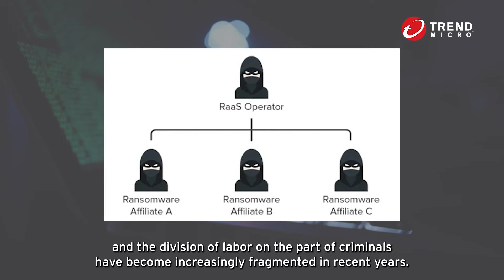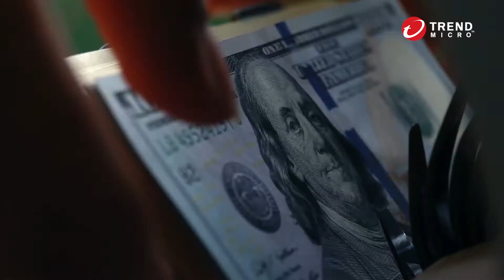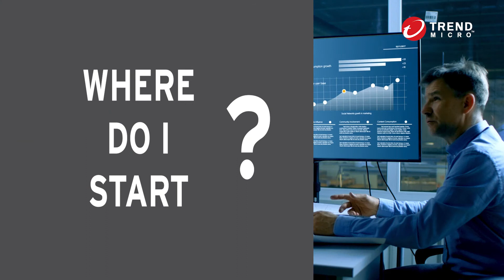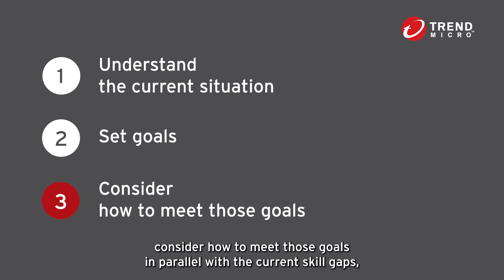Rising Ransomware Threats that Disrupt Critical Operations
Are cybersecurity risk assessments sufficient in your ICS environment? Discover what business leaders need to understand, communicate, and mitigate threats like modern ransomware attacks based on our research.

To find out more about our products and services visit us